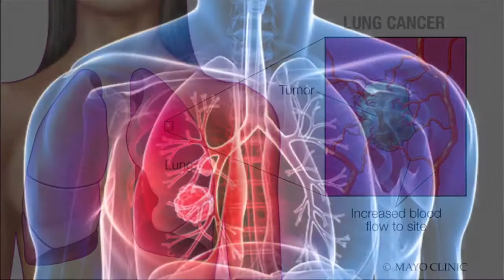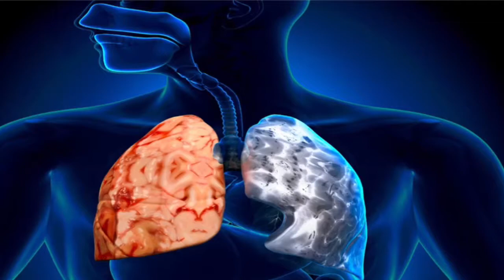फोक्सोको क्यान्सरको लक्षण यस्तो हुन्छ Lung Cancer in Nepali